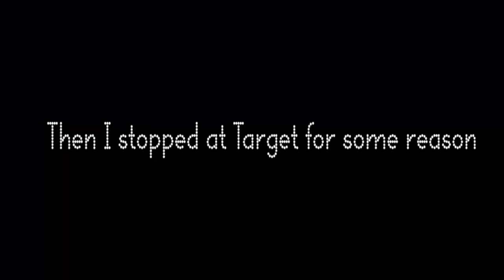Come thrift with my busted self! ✨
Follow me as my crusty lips and I go thrifting.
Watch as I try too hard to be funny. (;

⋆Open for social media⋆